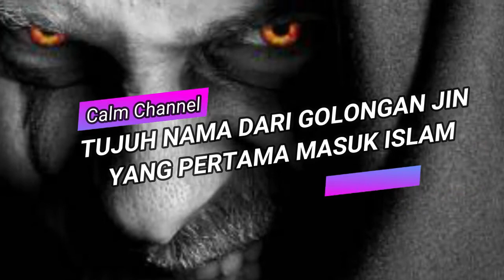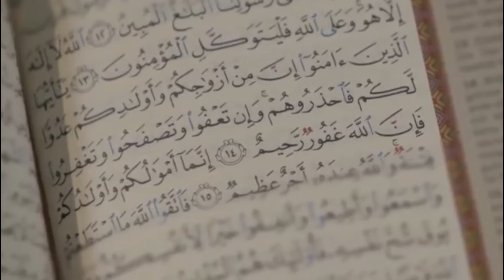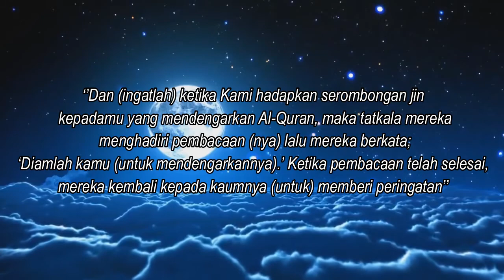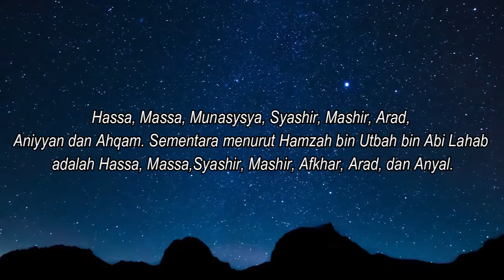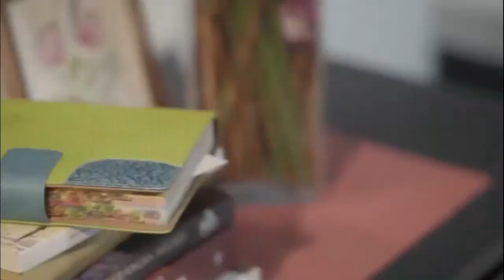JIN MASUK ISLAM ? INILAH 7 NAMA DARI GOLONGAN JIN YANG PERTAMA MASUK ISLAM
Assalamualaikum WR.WB
Berikut ini kami akan memberikan Informasi seputar islam tentang Tujuh Nama Dari Golongan Jin Yang Pertama Masuk Islam
Semoga bermanfaat dan menambah wawasan anda.

Title 17, US Code (Sections 107-118 of copyright law, Act 1976):
All recordings, & images used are owned by their respective companies.